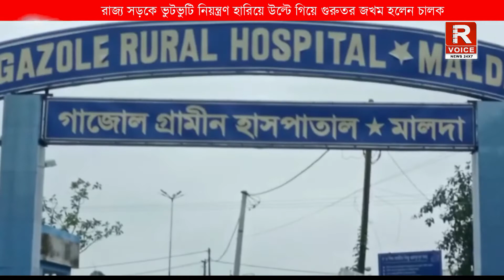🛑রাজ্য সড়কে ভুটভুটি নিয়ন্ত্রণ হারিয়ে উল্টে গিয়ে গুরুতর জখম হলেন চালক